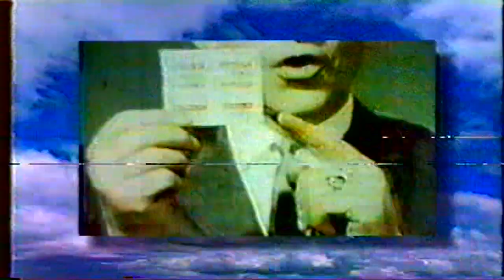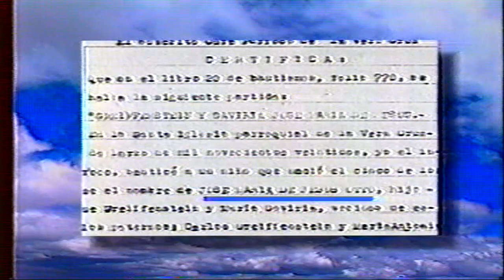Otto Greiffestein - Homenaje 1994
Otto Greiffestein. Tomado de senalmemoria.gov.co

Nacido en Medellín, pero radicado en Bogotá desde los cinco años, Otto Greiffenstein era un símbolo del cachaco distinguido. La popularidad de su voz creció rápidamente; y su formación como periodista en Nueva York le permitió desarrollar un estilo romántico y sereno que se cotizó nacionalmente.

Su calidad y calidez las pudo demostrar en programas como La noche fantástica y La hora del regreso de Caracol Radio (en este último duró 36 años). Greiffenstein fue la voz oficial de esta cadena radial hasta sus últimos días.

El fino aspecto y la voz de este comunicador fueron la fórmula perfecta para la presentación de comerciales, eventos, programas y concursos. Con el tiempo, Otto Greiffenstein inició su propia programadora: Producciones Terra, la cual se asoció con Producciones JES. Al lado de Julio Sánchez Vanegas se presentó a una licitación para hacer un musical: El show de Otto y Julio.

Este paisa no resistió la tentación de la actuación, y participó en la comedia Yo y tú. Allí interpretaba el papel de Otoniel Jaramillo, un lagarto que vivía buscando hacerse embajador, pero nunca lo lograba. Aunque fue un personaje muy gracioso y reconocido, no se auto-proclamaba actor. Decía que su papel lo realizaba porque fue creado para él; pero que no actuaría otros, porque su profesión era la de locutor.

Greiffenstein también participó en la película Esposos en vacaciones (1977), del director Gustavo Nieto Roa, junto a Lyda Zamora y Carlos Benjumea.

Producciones destacadas

Yo y tú

Teatro musical Colseguros

Estudio en estéreo

Noches de Colombia

El show de Otto y Julio

Panorama

Premio India Catalina a mejor presentador, por Panorama (1980)

Fue catalogado por los diarios El Espectador y La República como el mejor presentador de televisión nacional.